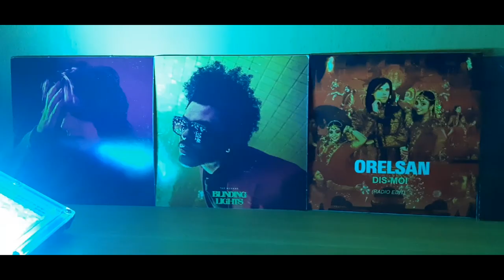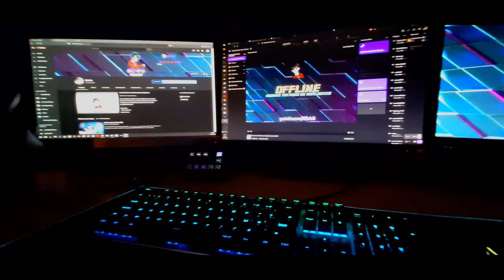MON NOUVEAU DÉCORS !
Alors, vous en pensez quoi ?? 😊

⭐ Mes lunettes pour réduire la fatigue et protéger mes yeux des écrans :
-5% en suivant ce lien :